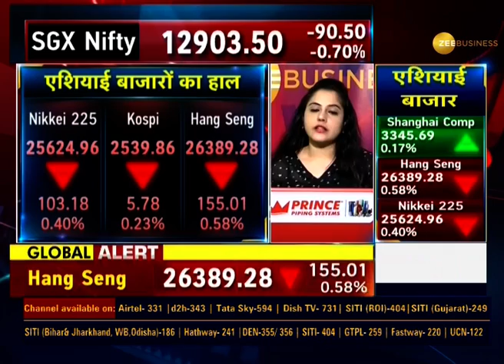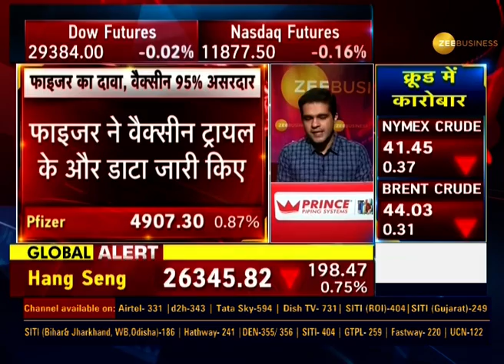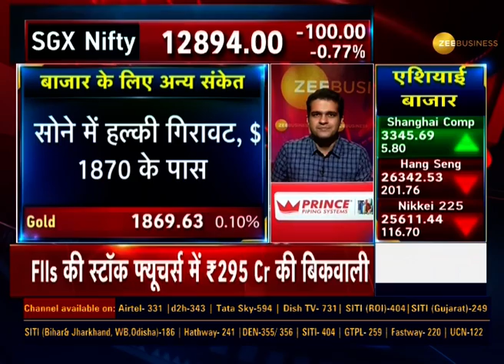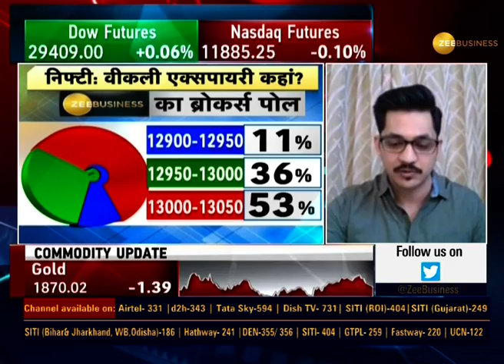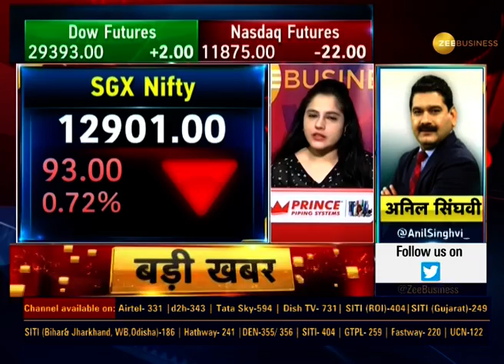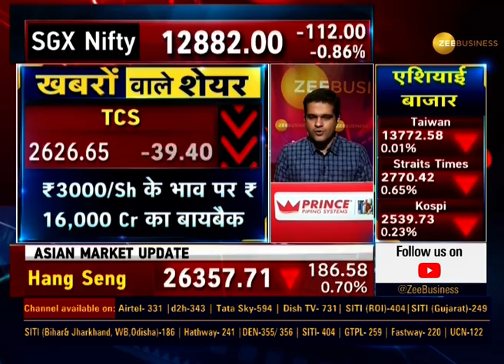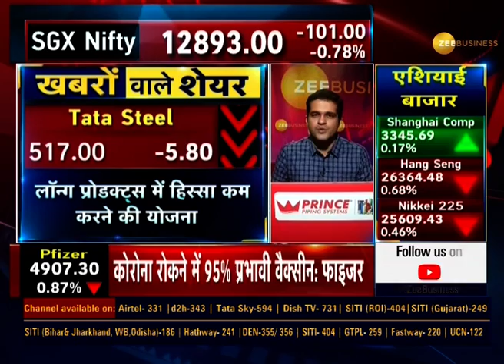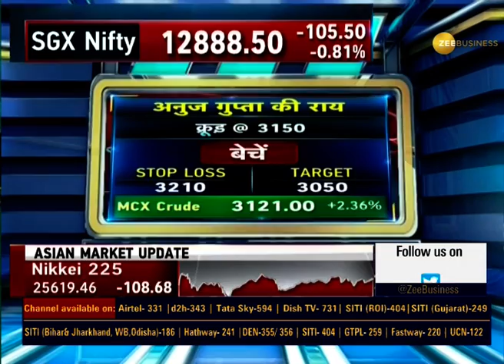Power Breakfast: आज कैसे हैं Global संकेत, कैसा रहेगा Domestic Stock Market में एक्शन? |Nov 19, 2020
Power Breakfast में देखिए क्या रहेगी Domestic Stock Market की चाल और क्या है Global Market के संकेत।